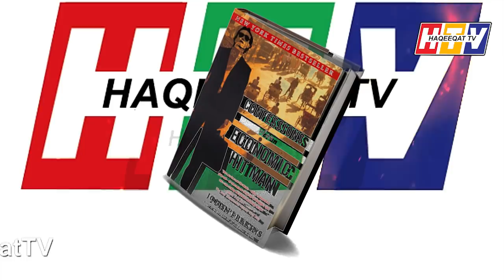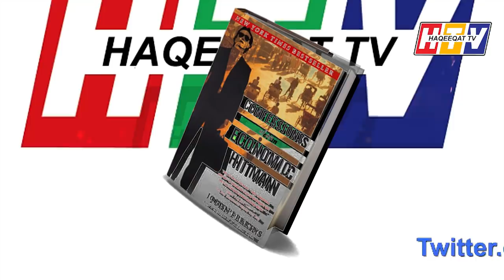Positive Talked of Imran Khan With IMF For Upcoming Months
PM Imran Khan has took a brilliant stand for the country and gave a good reply to IMF about to increase the productivity of country and for will move with a positive gesture in a right and proper direction. Asad Umar had a conversation as well